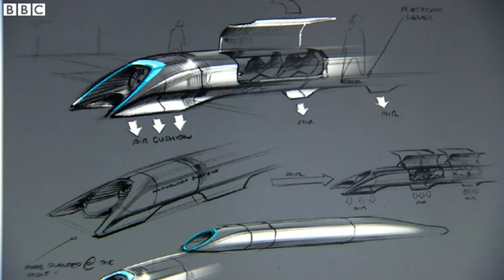Could a near supersonic tube be the future of transport